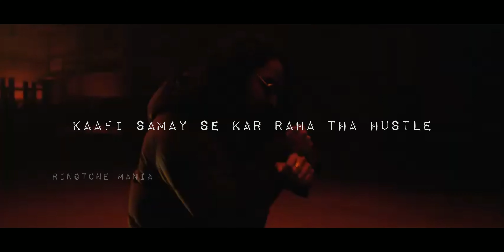EMIWAY - ROYAL RUMBLE - HD - STATUS - RINGTONE - RINGTONE MANIA